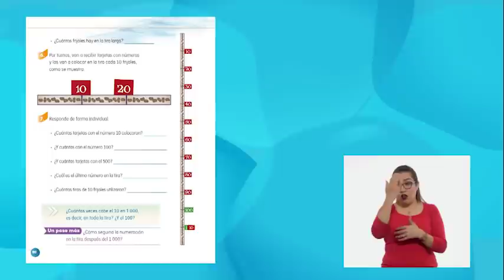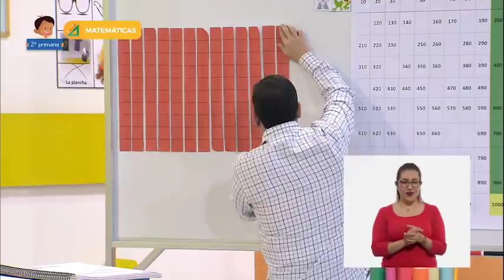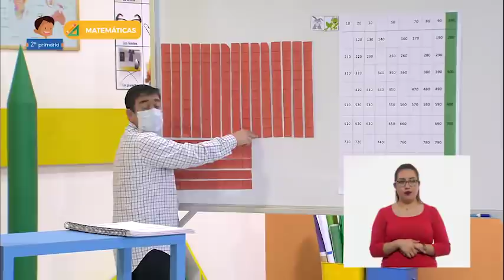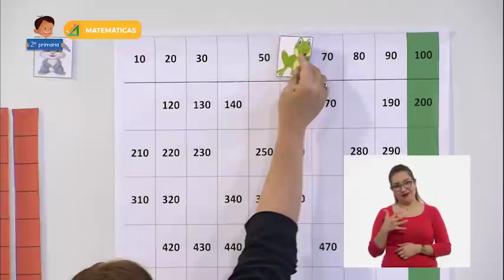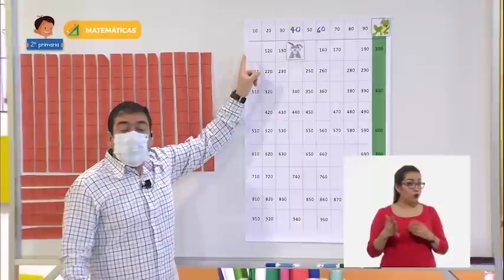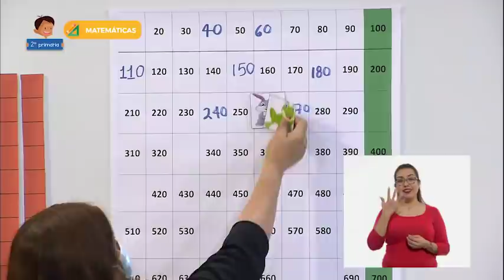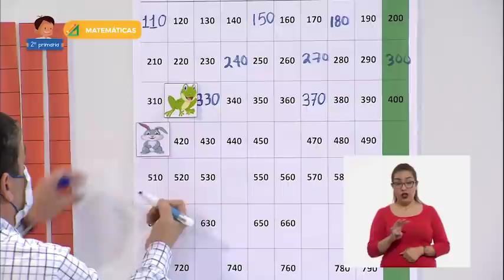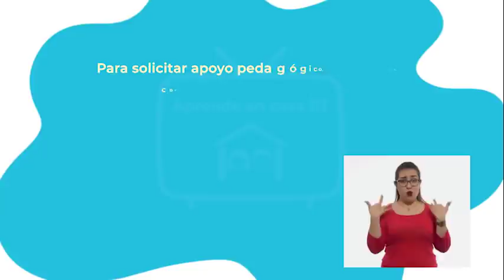2° Primaria » Matemáticas » ¡Llegamos a 1000!